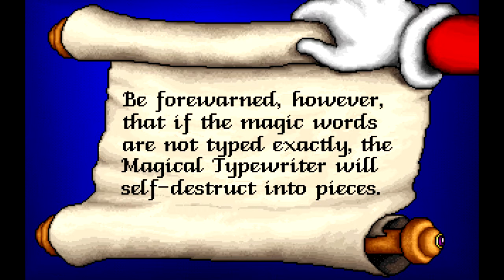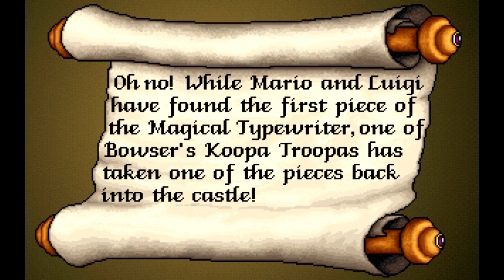Truly Works of Art: Type 2 Disorder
Bowser kidnaps Luigi's chin for revenge.

Games in this compilation (In order of appearance):
Mario Teaches Typing 2
Magical Tetris Challenge featuring Mickey
Disney's Goofy's Fun House
Rise of the Dragon
Snatcher
Bloodborne